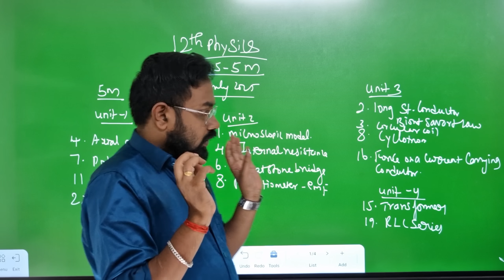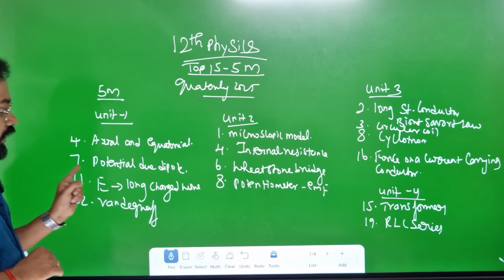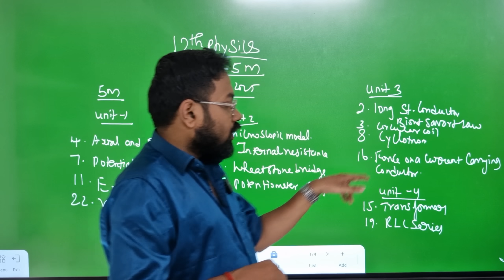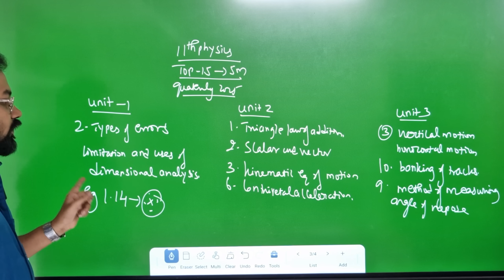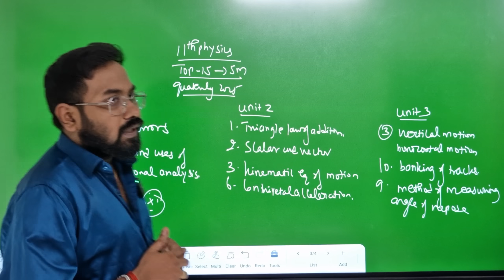11th & 12th-physics | Top 15-5marks | Very important 5marks| quaterly exam 2025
12th & 11th physics-important 5marks only 15 questions